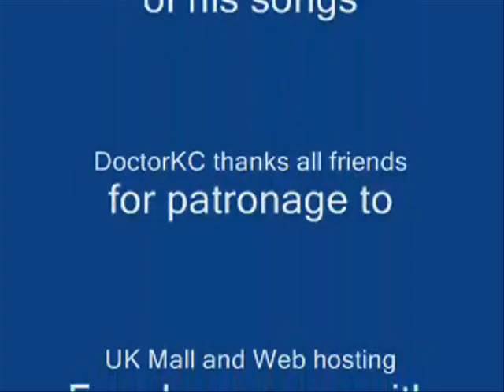Mera joota hai japani - English version by DoctorKC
INSPIRATION : Dinesh Goswami - Dehradun